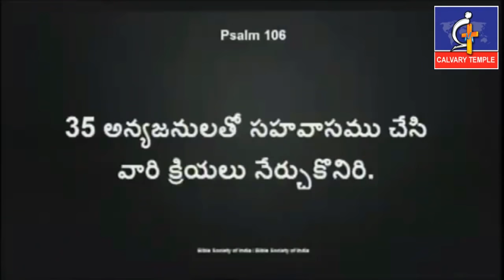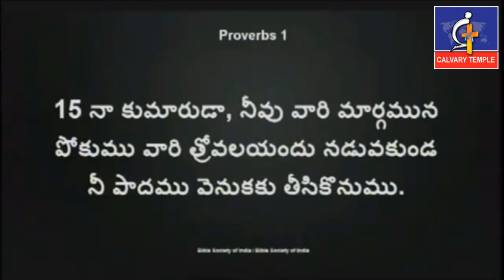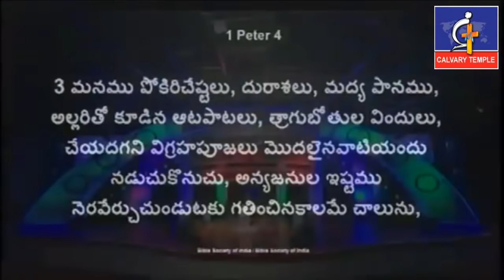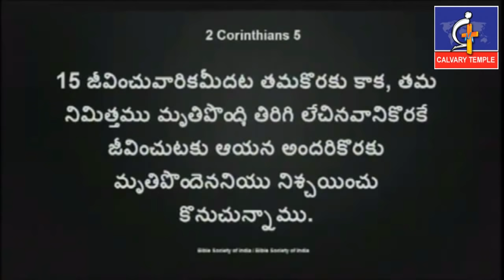రక్షించబడిన నీవు ఎలా జీవించాలి